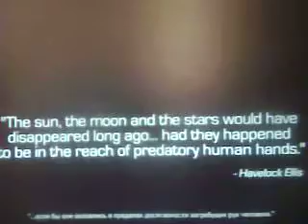Обзор на игру - Call of Duty: Infinite Warfare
Call of Duty: Infinite Warfare – очередная часть в популярной серии шутеров от первого лица Call of Duty, в которой вас ждут грандиозные сражения, незабываемые персонажи, увлекательный кинематографический сюжет, а также новый эпический сеттинг. Впервые в истории серии противостояние развернется за пределами Земли на обширных пространствах Солнечной системы. Вам предстоит вжиться в роль Рейеса – первого пилота одного из последних оставшихся огромных боевых кораблей земного флота – Retribution, выполняющего также роль вашей базы во время путешествий по Солнечной системе.
Помимо сюжетной кампании Call of Duty: Infinite Warfare предложит игрокам сетевую игру, а также зомби-­режим, с новой историей и уникальными геймплейными возможностями.